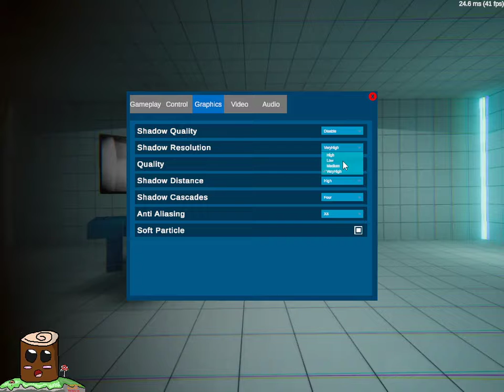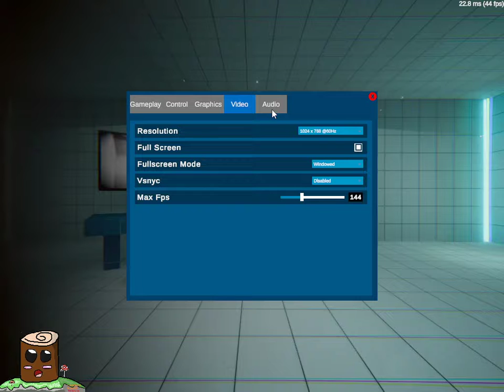Banana Shooter : These People are Horrible - Random Games Random Day's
Hello and Welcome to Random Games Random Days series in Today's Episode we Play Banana Shooter and it Does not Go Well when we Join a Racist Server

info- In this game, you are not a banana, you are Dave, because you like to eat bananas, so the banana is taken away, the only way to get it is to kill other Dave. When you have the highest kill count, you will will get bananas.

DEVELOPER:
CodingDaniel
PUBLISHER:
CodingDaniel